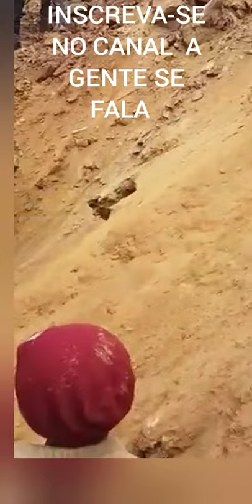GARIMPO PROFISSÃO PERIGO!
O Garimpo de pedras preciosas pode esconder Vários perigos  Entre animais peçonhentos e perigos naturais
 CONHEÇA NOSSO E-BOOK COM INFORMAÇÕES VALIOSAS PARA SEU GARIMPO !!